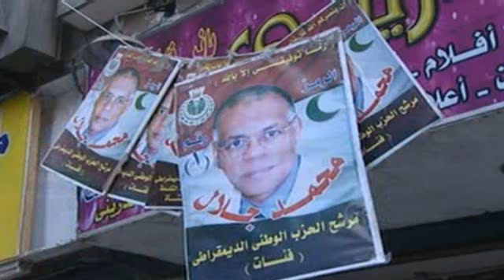شكوك تخيم على الانتخابات المصرية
قرر القضاء الاداري المصري وقف اجراء الانتخابات التشريعية في معظم دوائر محافظة الاسكندرية لعدم تنفيذ احكام اصدرتها باعادة ادراج اسماء عدد من المرشحين معظمهم من المعارضة في كشوف المرشحين بعد ان استبعدتهم السلطات.